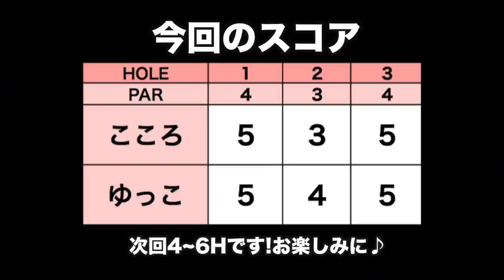ゆっこの強運プレーにキャディさんもビックリ😳【千葉バーディクラブ H1-3】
関東で好きなゴルフ場トップ3に入る
千葉バーディクラブをゆっこと一緒にラウンドしました。

池に向かっていったボールが赤杭に当たって池ぽちゃを免れた強運プレー！
キャディさんも今まで見たことないって😂

ーーーーー